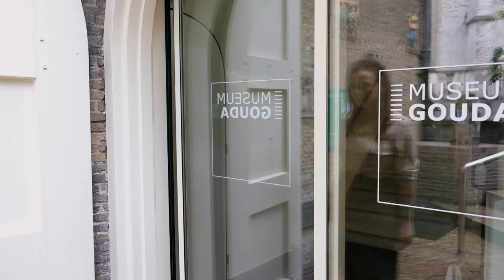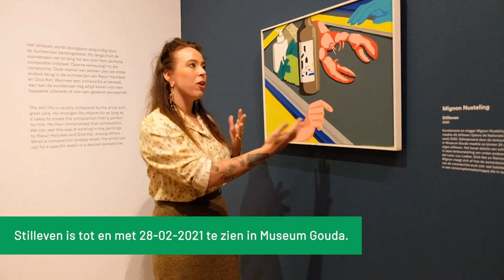Kunstwerk gemaakt in de Museumweek 2020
Als Museumvereniging vroegen we enkele jonge kunstenaars om tijdens de online Nationale Museumweek afgelopen april een museum te bezoeken en de inspiratie die ze daar opdeden te verwerken in een eigen werk. Kunstenaar en vlogger Mignon Nusteling maakte naar aanleiding van de tentoonstelling Stilleven in Museum Gouda in 24 uur tijd een eigen stilleven. We zijn verheugd om te laten weten dat Museum Gouda dit werk in hun gelijknamige tentoonstelling opneemt.

Nusteling: “Ik wist direct dat ik een werk wilde maken naar aanleiding van de tentoonstelling Stilleven van Museum Gouda. Deze expo is namelijk alles wat ik wil zien: een divers mozaïek van moderne stillevens van eigen en Belgische bodem voorzien van heldere tekstbordjes. Als bezoeker bepaal je de laag van verdieping zelf.”

Mignon Nusteling en haar stilleven
Wat betekent vrijheid in een consumptiemaatschappij die in lockdown is?
Het werk van Nusteling: een stilleven op een kassaband in een supermarkt, bevat details van schilderijen in de tentoonstelling. Nusteling vraagt zich af hoe de samenleving in tijden van de coronacrisis eruitziet: wat betekent vrijheid in een consumptiemaatschappij die in lockdown is? Ook gaat haar stilleven over klassenvrijheid en privilege-verschillen die duidelijk worden. Hier vertelt ze ook over in een uitzending van OnsEchteGoudTV (vanaf 18:12) . “De een heeft luxe, de ander niet. Dat heb ik zichtbaar gemaakt op het schilderij met kreeft en bijzondere kaas, maar ook met handzeep, een handschoen en goedkope kleuren zoals blauw en geel. De rest van de symboliek wil ik graag aan de kijker overlaten. Haal eruit wat je wilt, het is nu ook van jou.” Ze vindt het van lef getuigen dat Museum Gouda het werk in bruikleen opneemt in de tentoonstelling. “Dat is niet alleen een mooi signaal naar jonge kunstenaars, maar ook goed voor een nieuwe generatie cultuurliefhebbers.”

Stillevens doen er altijd nog toe
Ingmar Reesing, conservator van Museum Gouda en verantwoordelijk voor de samenstelling van de tentoonstelling Stilleven: “Mignon Nusteling is een veelzijdig kunstenaar die met een kritische blik naar de wereld om zich heen kijkt en deze in haar werk becommentarieert. Dat stillevens er nog altijd toe doen en dat het meer is dan een weergave van ‘dode dingen’ bewijst zij met dit schilderij. Zij heeft zich laten inspireren door kunstenaars die zij bewondert en de soms wat bevreemdende periode waarin wij nu leven.”